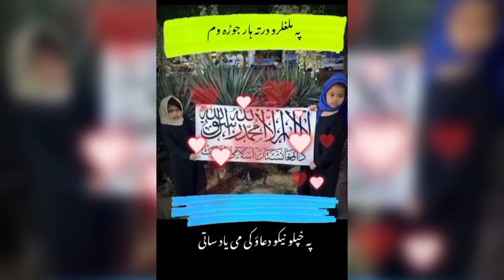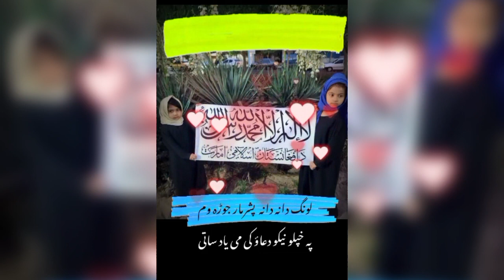پہ ملغلرو درتہ ہار جوڑہ وم /آزادی ستاحسن سنگار جوڑہ وم :آواز :مولوی عبدالجامع مجروح